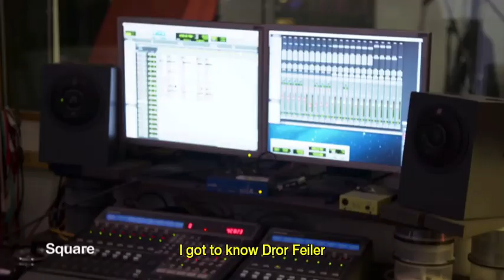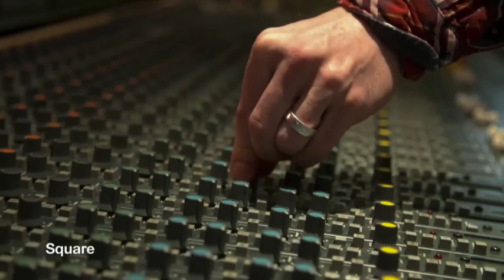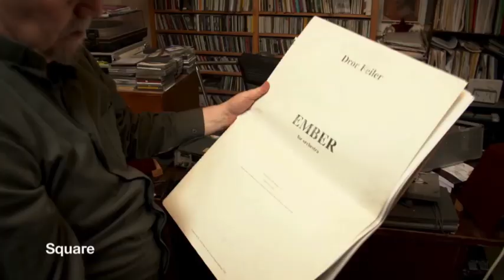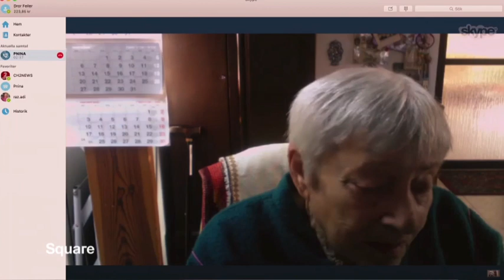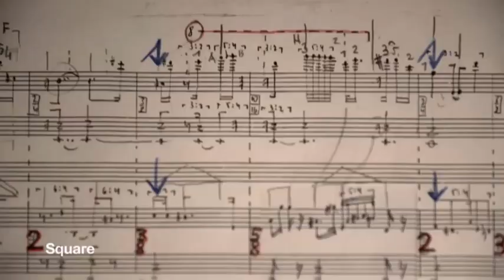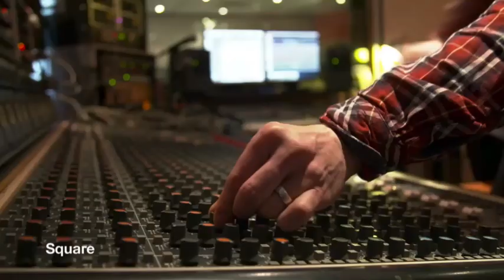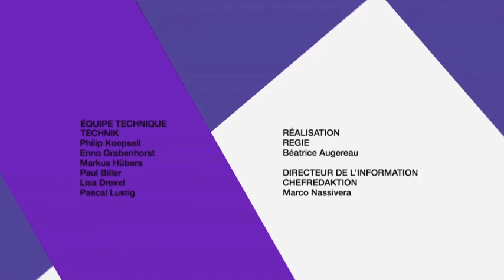A portrait of Dror Feiler, shot and directed by Blixa Bargeld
A portrait of Dror Feiler, musician, composer and political activist who lives in Stockholm. Shot and directed by Blixa Bargeld, singer of the German rock band Einstürzenden Neubauten for ARTE's prgram "Square Artist"